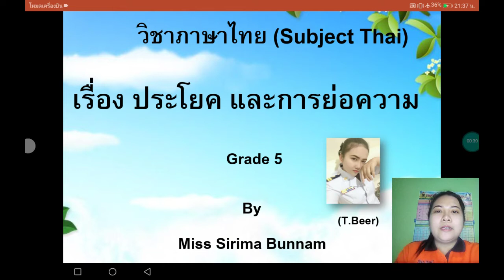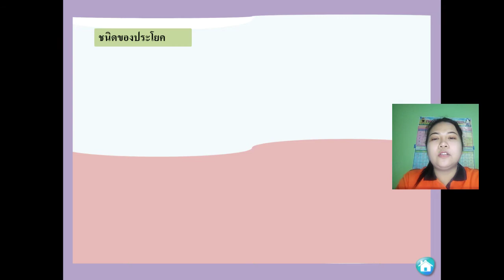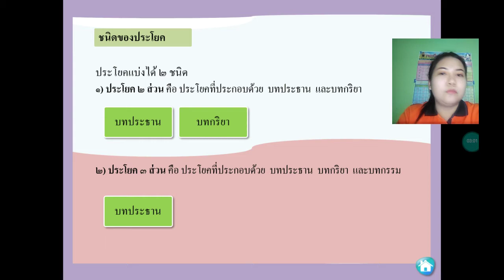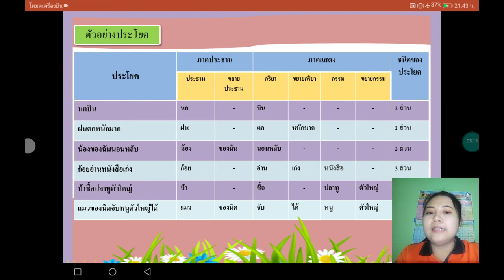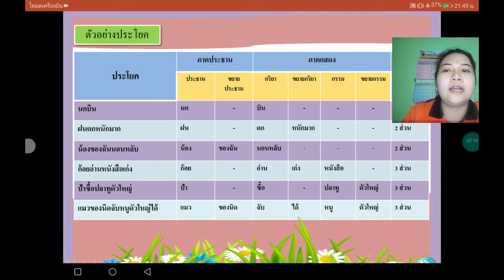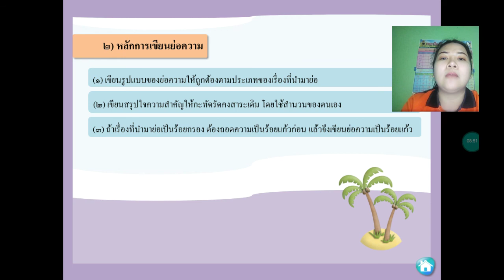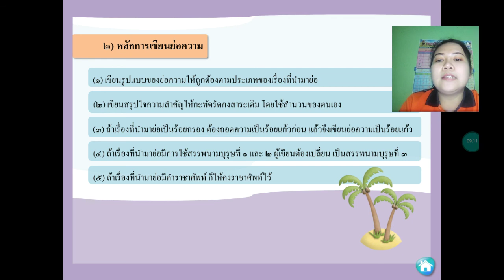Teaching video clip Thai G. 5 from T.Sirima Bunnam